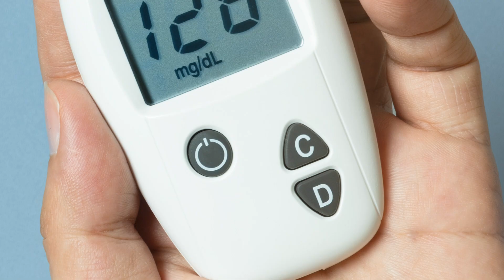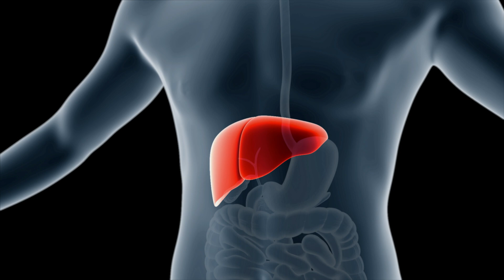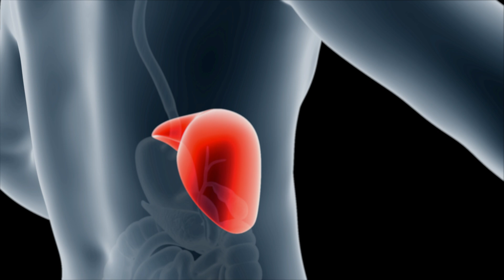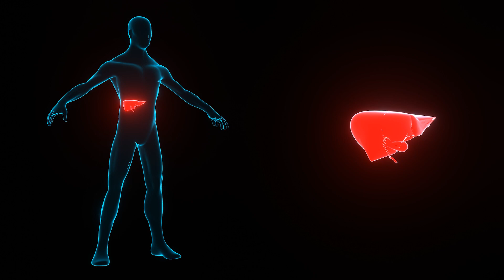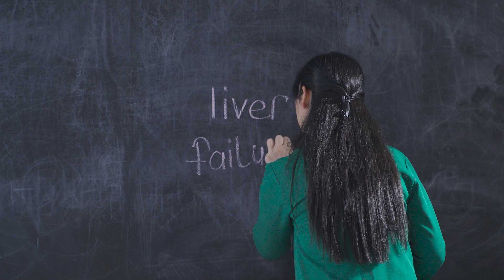What's Causing Your Morning Blood Sugar Spike? Find Out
Endocrinologist reveals why millions are struggling with high blood glucose - and it's not just about what you eat.

After treating thousands of patients, endocrinologist Dr Roshani Sanghani exposes the real reason behind those frustrating morning readings. If you've ever wondered why you wake up with high blood glucose - even after "following all the rules" - this explanation will change everything you thought you knew about diabetes.

What you'll discover:

- The hidden battle happening in your body while you sleep
- Why just 'eating less sugar' isn't enough (and what actually works)
- The "Three Musketeers" theory that's changing how we think about diabetes

Perfect for anyone with:

- Pre-diabetes
- Unexplained high morning blood glucose
- Metabolic issues
- Those worried about diabetes risk

Time stamps:

00:00 - Introduction
00:07 - Why is Fasting Glucose High Despite Eating Well?
4:24 -  What is Type 2 Diabetes?
5:19- What is Fatty Liver?
5:57 - What are the causes of Fatty Liver?
7:35- What can I do to help my Liver?
8:29 - Is Fatty Liver Exclusive to Diabetes?

Watch till the end to discover why traditional advice might be making things worse. This isn't just another diabetes video - it's a complete paradigm shift in understanding your body's blood glucose regulation.

Ready to transform your relationship with health?